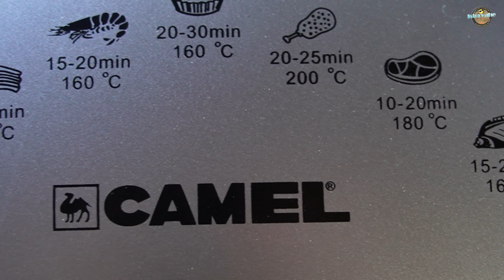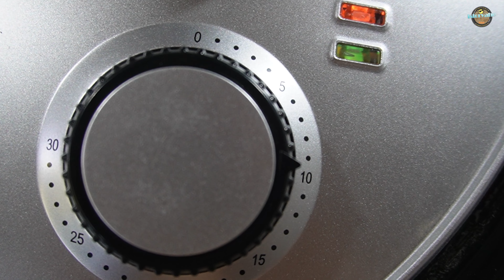CAMEL CAF-701 Air Fryer 7.0-liter capacity oil-free cooking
In today's video, I am unboxing the Camel CAF-701 Air Fryer with its impressive 7.0-liter capacity. This kitchen appliance not only promises healthier, oil-free cooking but also offers durability with its hard material construction.
Join me as I take you through the unboxing process of this sleek and stylish air fryer. We'll explore its key features, including adjustable temperature settings and a 30-minute timer. With a power wattage of 1800W, this air fryer ensures quick and efficient cooking.
I'll also show you the non-stick food tray, made of hard material that is easy to clean and resistant to wear and tear. You'll appreciate its solid and durable design, ensuring longevity in your kitchen.
I can't wait to start using the Camel CAF-701 Air Fryer and share some delicious, healthy recipes with you.